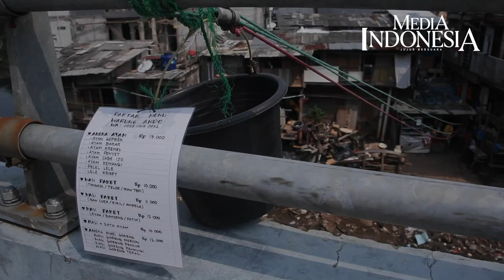Warung Kerekan di Seberang Kali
Di bantaran kali kawasan Kuningan Barat, Mampang Prapatan, Jakarta Selatan terdapat enam warung makan yang unik.

Pembelinya tidak memesan di tempat, tidak pula online, tapi mereka memesan menu favoritnya dari seberang kali.

Tidak ada pramusaji disini, hanya ember yang jadi pelayannya.

Enam buah ember silih berganti naik turun menyeberangi kali berisikan makanan dan minuman pesanan para pembeli.